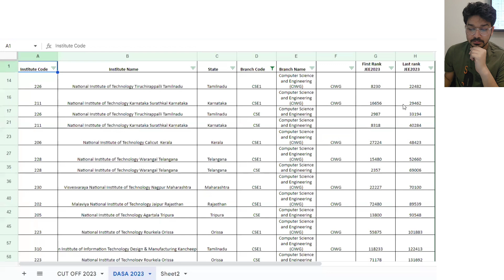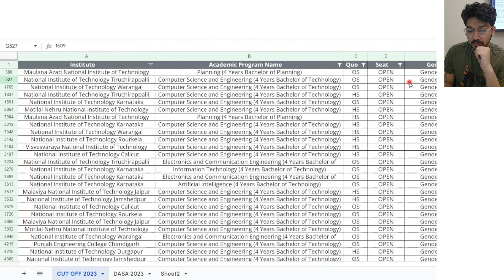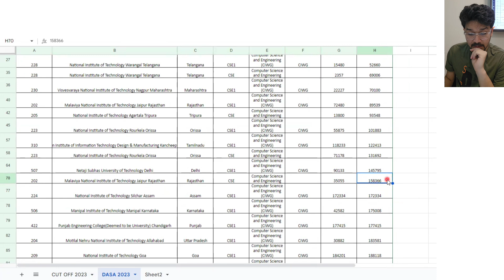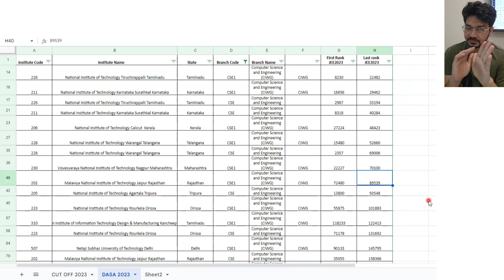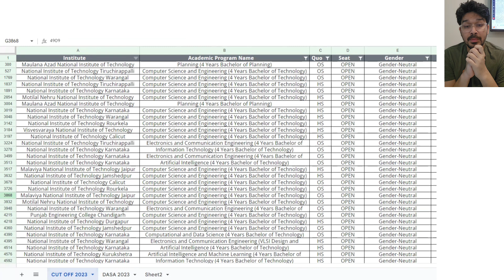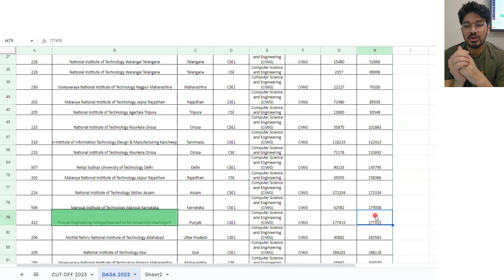DASA 2024 || COLLEGE AND RANK COMPARISON || INDIA RANK VS DASA RANK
Join us for individual counselling via WhatsApp

DASA UG 2024: It is a national level admission procedure conducted every year by one of the participating institutions on the rotational basis. In 2023, DASA was coordinated by the NIT Calicut. The admissions to several UG and PG programmes of premier Indian institutes under the DASA scheme is coordinated by the National Institute of Technology Calicut, India. The host, NIT Calicut, released the DASA Brochure 2023.